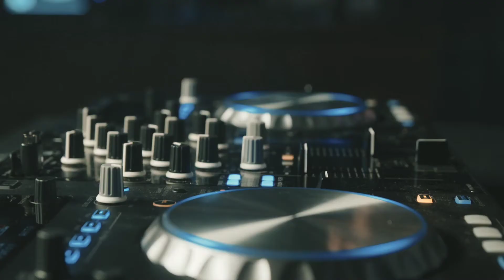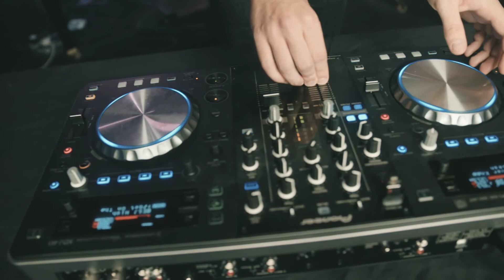George Hilton DJ Promo Video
George is a DJ that delivers extraordinary sets that blend Funk, Soul, Hip Hop and everything between.